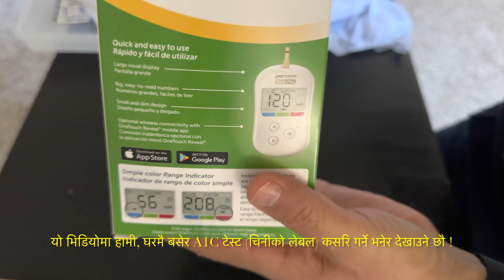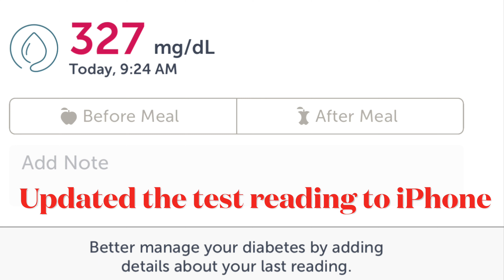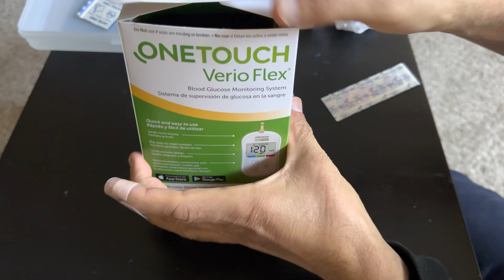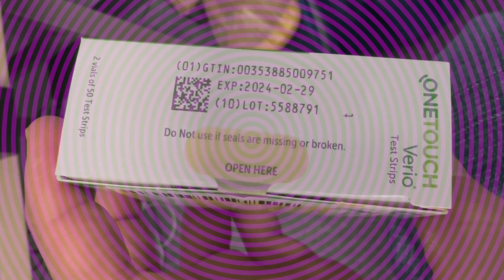चिनीको लेबल टेस्ट.. How to Use OneTouch Verio Flex? Test Your A1C Glucose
Glucose, sugar level, or A1C test pointofcare bloodtest medical medicaldevice lab घरमै बसेर A1C (चिनीको लेबल) टेस्ट कसरि गर्ने? Test A1C yourself at home @HamroSamajOfficial
Diet for People Living with Diabetes